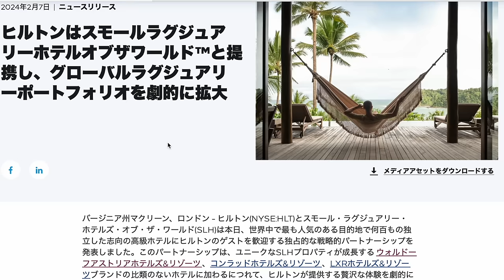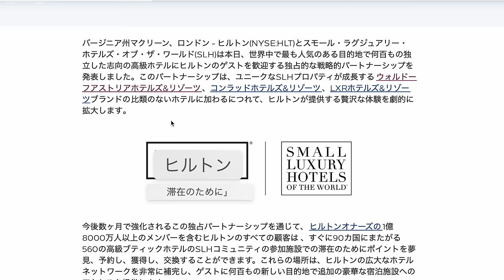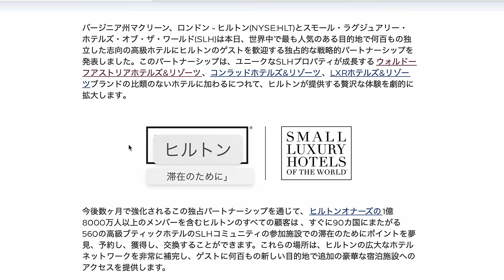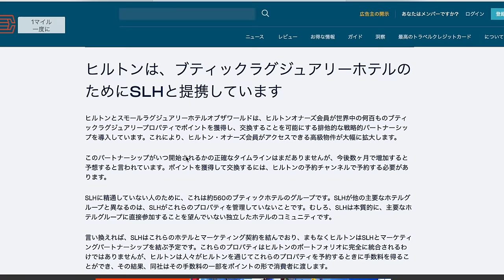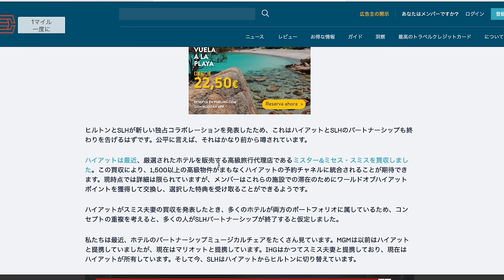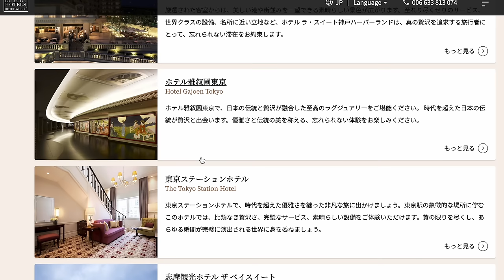【速報】ヒルトンホテルとスモール・ラグジュアリーホテル・オブ・ザ・ワールドグループと提携へ🏨東京ステーションホテルも!?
1️⃣Wi-Fi切って上のコードからアプリをDL
2️⃣ログインしないで上のURLから再度入り登録
3️⃣登録時、電話番号で登録(サブ端末でLINEで入ったらダメでした。奥様アカウントは電話番号でできました！)
4️⃣トップ画面の下、中央のギフトをクリック
5️⃣チェックインを10日間で完(クリックしてもチェックインできない場合は連打して下さい。いけます！)

番号　00098010